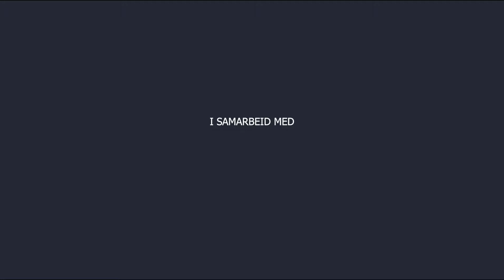INDRE BANE - UKE 39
– Vi må steppe opp, vi må være tøff i egen boks. Det har vi snakket om. Vi har også trenet på det, men så var det om å gjøre å utføre det når det gjelder også, sier Trener Lars Arne Nilsen før helgens hjemmekamp mot Rosenborg. Han og ung-guten, Isak Dybvik Määttä fra Fiskerstranda er gjester i studio når programleder, Karl Oskar Fjørtoft inviterer til fotballprat i ukens utgave av «Indre Bane».